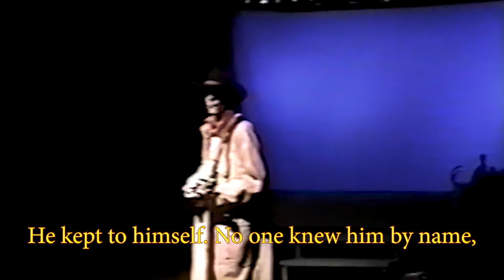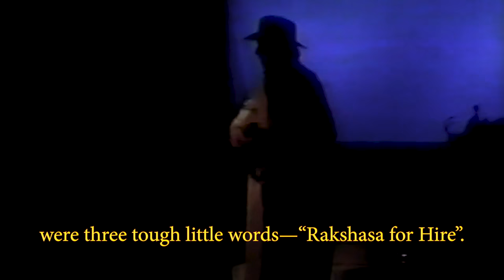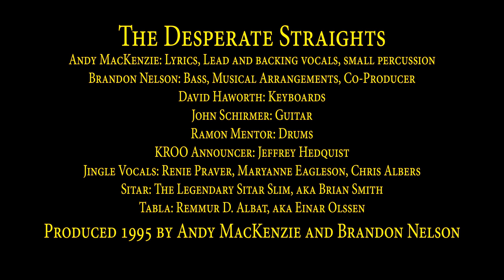Horizontal Program: The Ballad of Big Ru • Jeffrey Hedquist • Fairfield, Iowa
Horizontal Program: The Ballad of Big Ru • Jeffrey Hedquist

16th Street Theater, Fairfield, Iowa, 1995:
Horizontal Program and Other Detours on the Path to Enlightenment

The Desperate Straights
Andy MacKenzie: Lyrics, Lead and backing vocals, small percussion
Brandon Nelson: Bass, Musical Arrangements, Co-Producer
David Haworth: Keyboards
John Schirmer: Guitar
Ramon Mentor: Drums
KROO Announcer: Jeffrey Hedquist
Jingle Vocals: Renie Praver, Maryanne Eagleson, Chris Albers
Sitar: The Legendary Sitar Slim, aka Brian Smith
Tabla: Remmur D. Albat, aka Einar Olsen

Produced 1995 by Andy MacKenzie and Brandon Nelson
Video remastered and produced 2017 by Werner Elmker Audio-Visual Studio • elmker.com

The Ballad of Big Ru
(Lead Vocal: Jeffrey Hedquist)
In the southeast corner of midwest state
is a little town that was touched by fate.
It’s a quiet town, and within its borders
they believe in natural law and order.
So when the trouble came, they might not have survived,
but for one brave man. And that is why
for as long as the winter turns into spring
there will always be someone in Fairfield who sings
He was six foot six and weighed a hundred and three
in his seventeenth year of CCP.
He walked with a funny, lop-sided rhythm
from the two-gallon thermos that he always had with him.
He was always at program, both morning and night.
His sweatsuit and socks were all blindingly white.
He kept to himself. No one knew him by name,
so folks gave him the handle that brought him to fame:
They called him Big Ru.
Big Ru lived for program. He felt most at home
with his legs in full lotus on three slabs of foam.
Folks said he looked silly, but most of them tried
to sit somewhere near him and soak up his vibe.
‘Cause he gave off a glow, that was almost a light,
that made even the foggiest programs go right.
Big Ru loved his life, and had no plans to change
--but Nature had something quite different arranged for Big Ru.
One day when program was about to begin,
the Dome doors blew open…and a stranger walked in.
His backrest and program clothes all were deep black,
and his challenge was spelled out across his wide back:
In six-inch red letters that glowed like a fire
were three tough little words—“Rakshasa for Hire”.
His smile wasn’t pretty as he looked slowly ‘round,
but it got a little wider as his gaze locked down on Big Ru.
He wasted no time—he had work to do.
So he smacked down his backrest across from Big Ru.
He sat, and he started by rattlin’ keys
--then he cracked every joint in his hands and his knees.
As soon as the bell rang he started to cough,
and his breath was like something you’d find in a trough.
That whole row left early—they ran for the door.
Except for one guy, the one he’d come for: Big Ru.
Big Ru didn’t seem to have noticed a thing—
just smiled as if listening to some angel sing.
So the stranger cut loose with a wall-shakin’ sneeze
that rattled the other folks in there like peas.
A few more left then, and a lot more lost heart
when the stranger let off a long series of
artistically timed belches that seemed to resound
and jolt every space except the silent one surrounding Big Ru.
Now the stranger was furious. He’d put his dues in
to earn a big rep in the rakshasas union.
And if he couldn’t shake up that Big Ru’s cool
he’d ship himself back to Bad Guy School.
But he wasn’t done yet. He made himself swear
that Big Ru would remember that he had been there.
Then that stranger leaned back and he started to snore.
He’d thought of a way to even the score with Big Ru.
Now this snore was special, so seductive and soft
that the few people left there began to nod off,
and soon were asleep. But much worse than that:
They were dreaming of chocolate…and animal fat.
He was fillin’ their heads with the worst he could send ‘em
--some even had nightmares of wearing…blue denim.
In horror they hung as the darkness descended,
but even in dreams knew it all now depended on Big Ru.
The stranger was sweating—had Big Ru had enough, or
would he just sit there and let his friends suffer?
Then it suddenly seemed that his point had been proved,
because all in an instant, he saw Big Ru…move.
Yes! One finger flicked out, something moved through the air,
and the stranger was suddenly…no longer there.
Just a little brown pellet where his backrest had been,
Is what folks woke up to…that and the grin on Big Ru.
Well, they crowded around him and shouted with glee
as he did sun salutes and drank vata tea.
He nibbled a rice cake as they begged him to tell
how he’d managed to break through that rakshasic spell.
But Big Ru just pointed, and continued to nosh,
as they found that brown pellet…of amrit kalash.
And when they turned ‘round to thank him, he was already gone.
No, he never talked much. But he lives in this song…